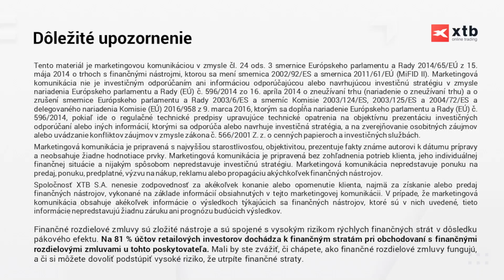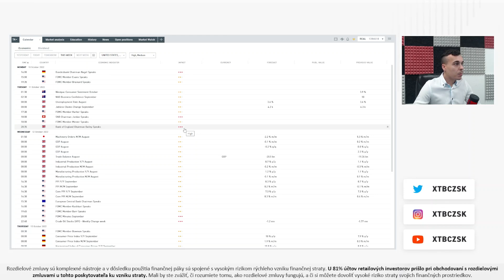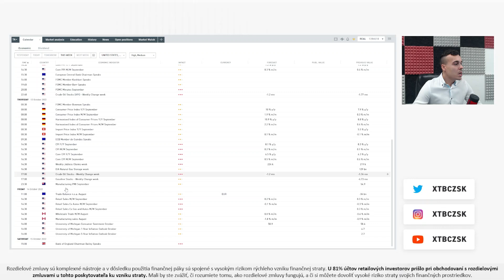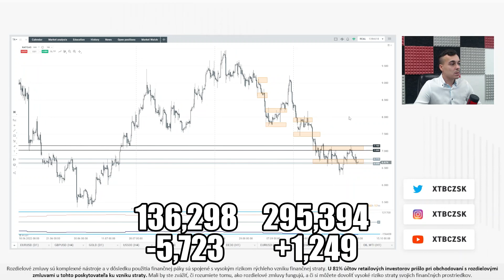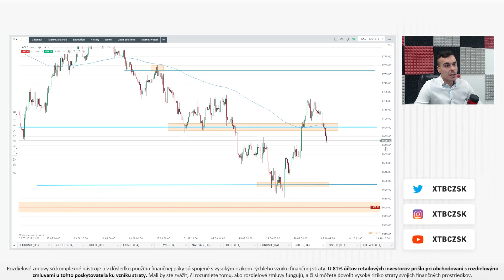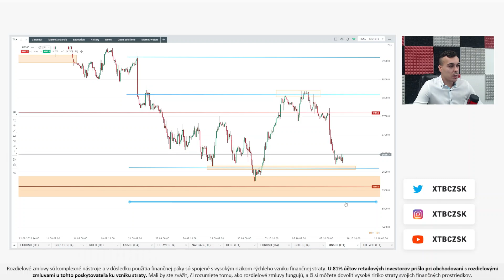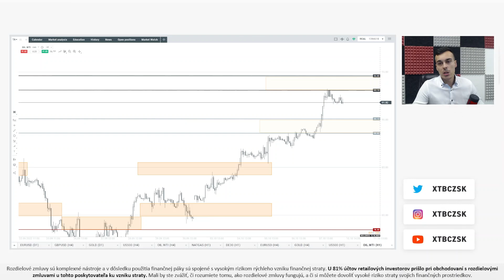📊 Týždenná technická analýza 10.10.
● Na futures trhu sa aj naďalej obchodníci zbavujú short pozícií na EUR
● Index US500 opäť v negatívnej nálade obchodníkov
● Britská libra sa spämetáva zo silného výpredaja, podporená komentármi z politickej scény zmazala minulotýždňové straty, zatiaľ však bez podpory CoT sentimentu

Tento formát je určen pouze klientům XTB a přihlášeným – ti ho dostávají bezprostředně po natočení dané epizody. Právě proto dochází ke zveřejnění pro veřejnost zde na YouTube až s odstupem několika dní.

00:00 Úvod
01:00 Fundamenty
02:58 COT v grafe
11:20 DE30, EURUSD, GOLD, US500, OIL.WTI
19:00 Záver